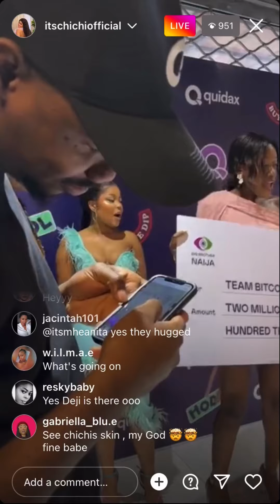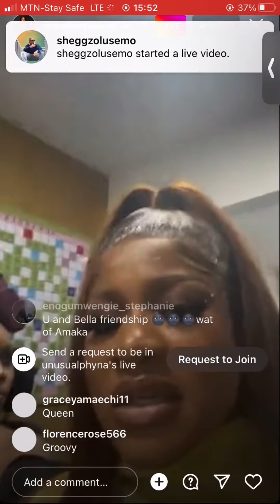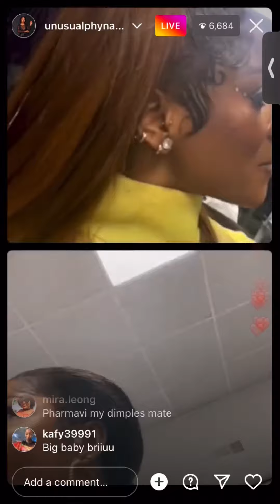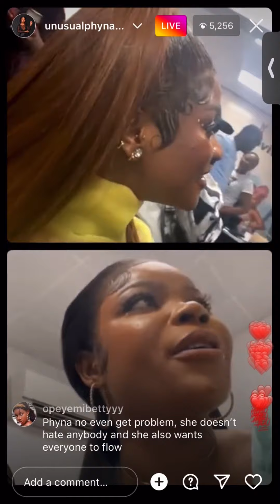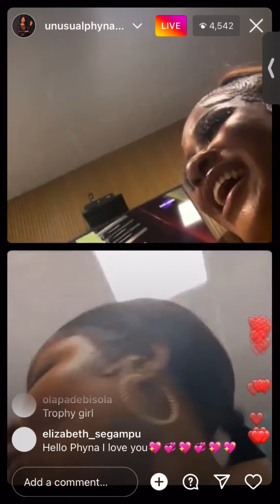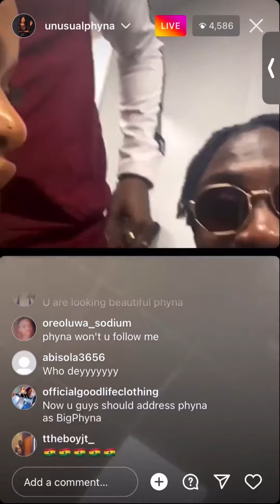PHYNA, BELLA, BRYAN AND OTHERS AT QUIDAX PRIZE GIVING | PHYNA FRIENDSHIP WITH BELLA SO REAL